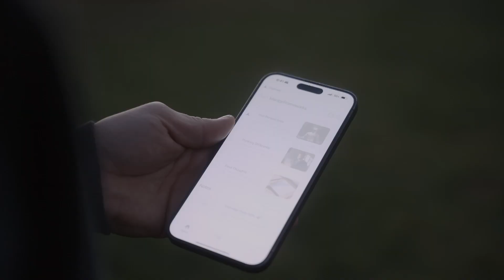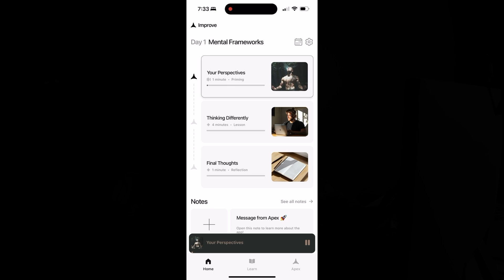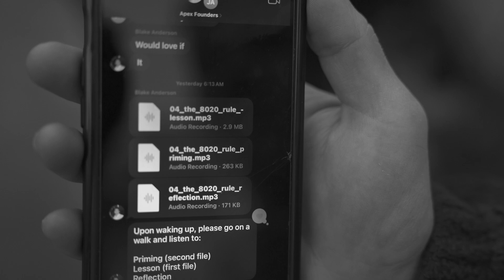Our first free app | Mindset by Apex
Behind Apex's Flagship App: Mindset by Apex

0:00 Introduction
0:35 App Structure
1:36 App Content
2:52 App Status
4:48 Surf
6:28 Closing Thoughts